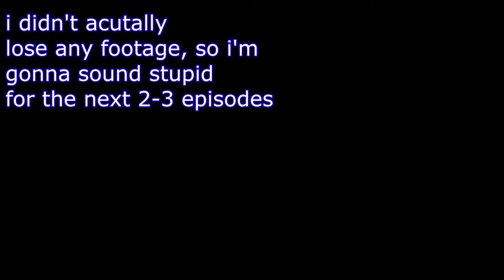WWE 2K18 MyCareer - 2 On 1 Handicap Match [29]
i didnt lose any footage